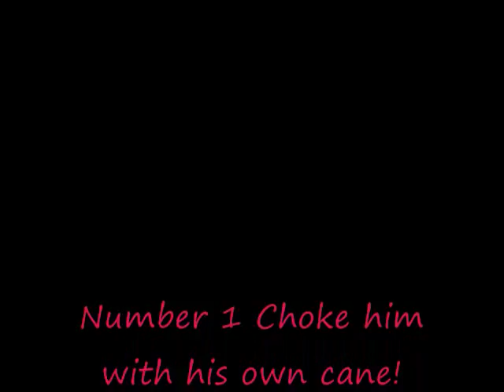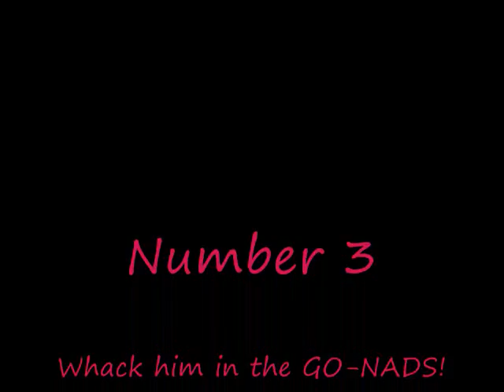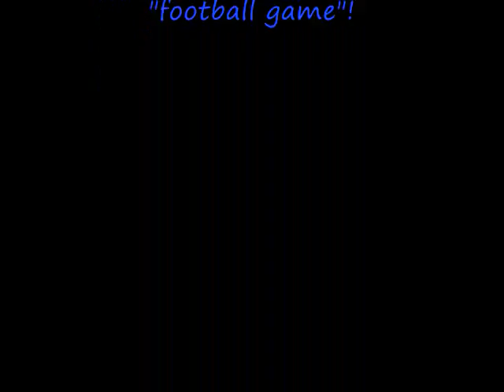6 WAYS TO KILL YOUR NINJA MASTER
Not to be taken seriously!